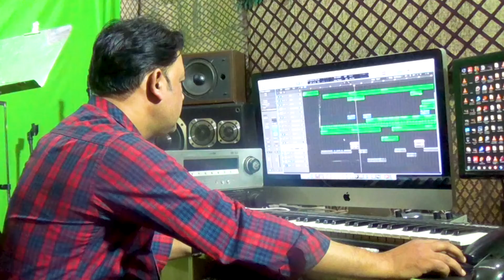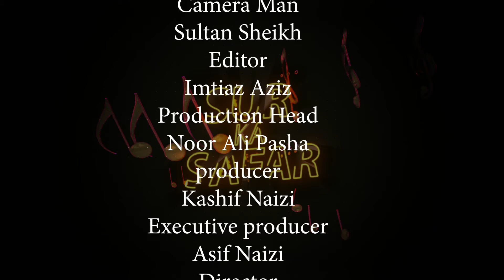SUR KA SAFAR | Tipu Sardar | EP#13 Social Bakery Entertainment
Social Bakery Entertainment Presents another Entertainment Blockbuster!
This segment is for everyone who’s interested in Music and Musical Personalities.

Watch Ep 13 of “Sur ka Safar”, with our honourable Guest “Tipu Sardar”,
a famous Singer & Music Director.

The Show covers Talks with artists about them, their Lifestyles, Experiences, Routines, some Musical Performance, and all such aspects.

Watch All New Episodes of Sur Ka Safar.

Social Bakery Entertainment
(Entertainment for Everyone!)